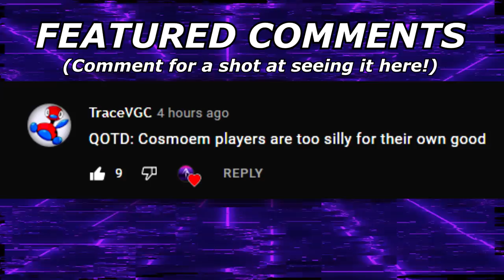A VIABLE MEOWTH TEAM?! | Giganta-Quest Episode 6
0:00 - Team Overview
6:45 -Battles

3. Send a tip, ask a question
5. Download and install OBS Streamlabs with my